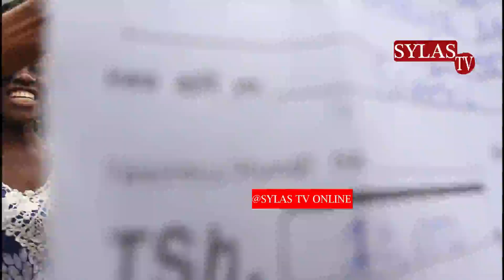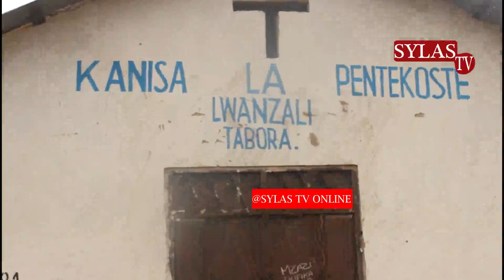MCHUNGAJI AWATAPELI WANANCHI MILIONI 6 /WANANCHI WA SIMULIA TUKIO ZIMA/RPC ACP ABWAO ATOA TAMKO